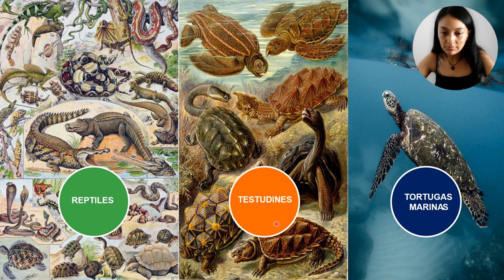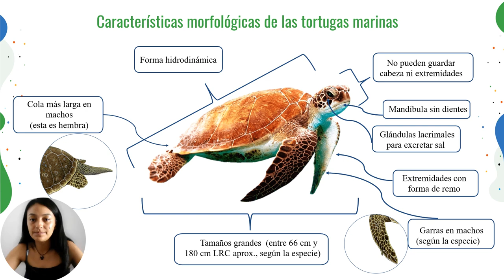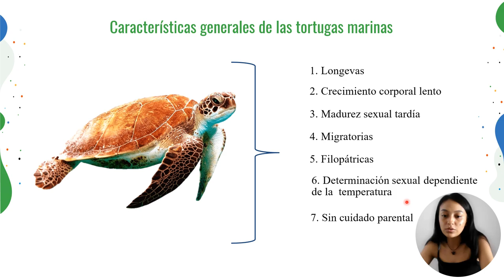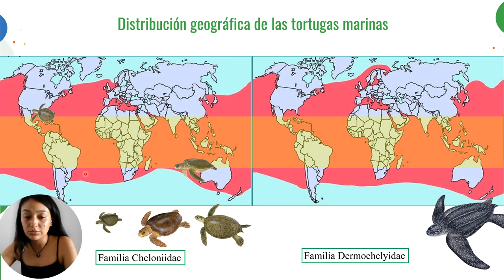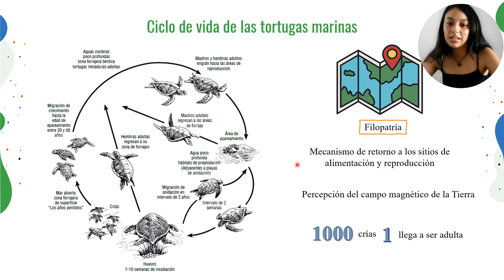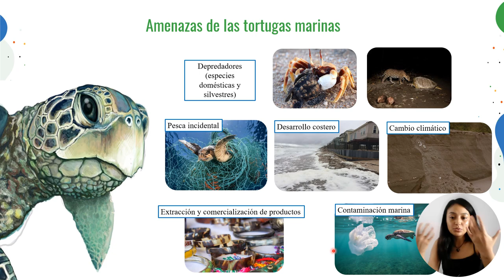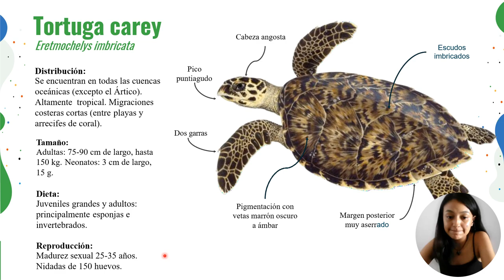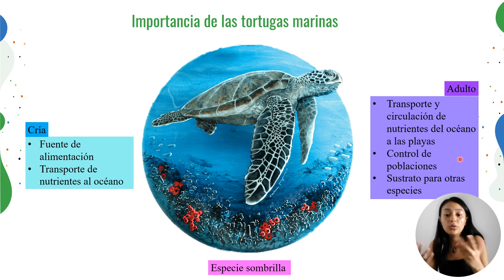Tortugas marinas: viajeras milenarias en los mares de San Andres de Tumaco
“Sumérgete en el mundo del mar y conoce las asombrosas tortugas marinas. Junto a la bióloga marina Laura Natalia Hurtado, investigadores de la Universidad del Valle y Freedivers Pacific, descubrirás la importancia de proteger a estas magníficas criaturas. Su pasión y dedicación revelan la fascinantes Misterios fascinantes sobre la vida de las tortugas marinas y su papel en nuestro ecosistema. ¡Inspírate con sus historias y únete a la acción!.